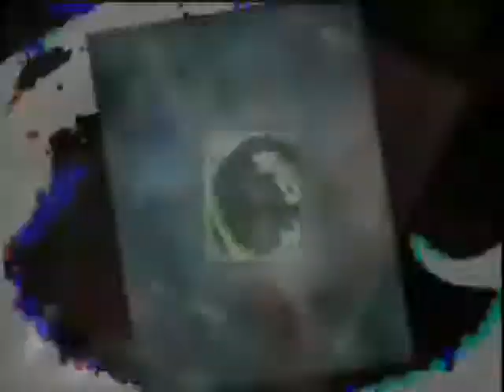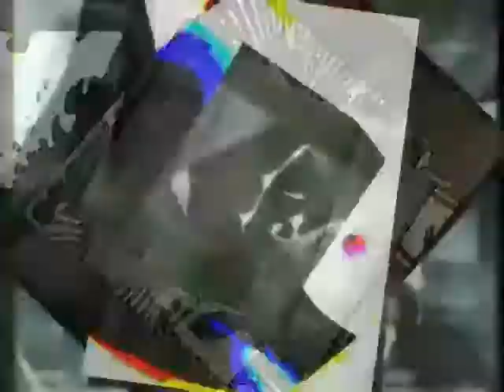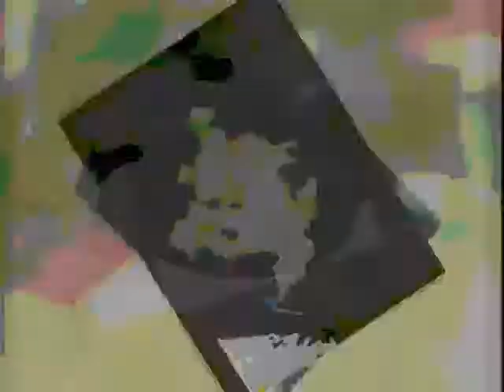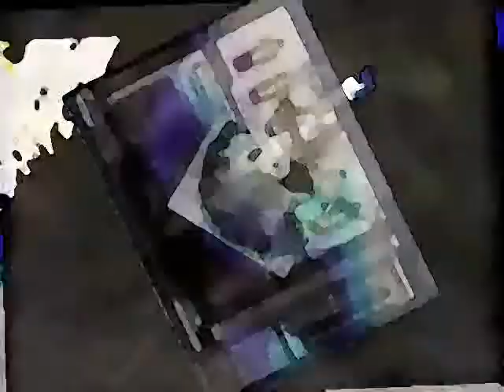Alien Tribes 23